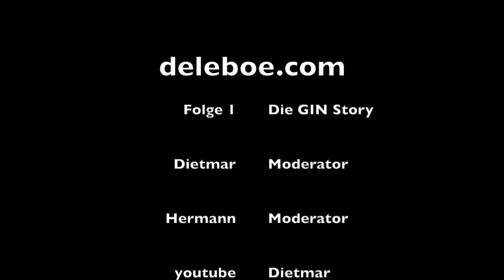Die Geschichte des GIN - Teil 1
Hermann und Dietmar, zwei Arbeitskollegen aus Köln, gehen dem Ursprung des GIN auf den Grund und stoßen dabei auf einige Widersprüche.